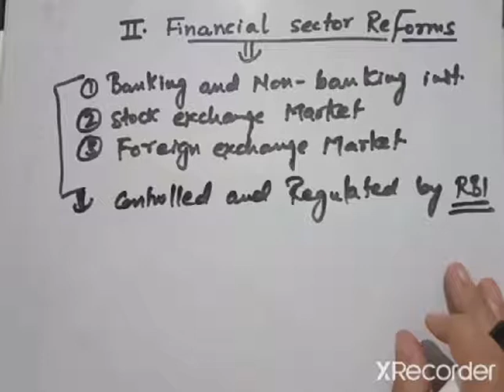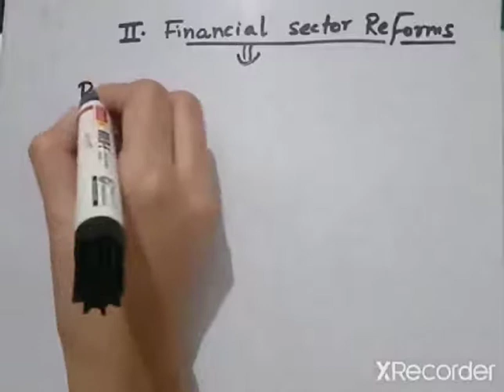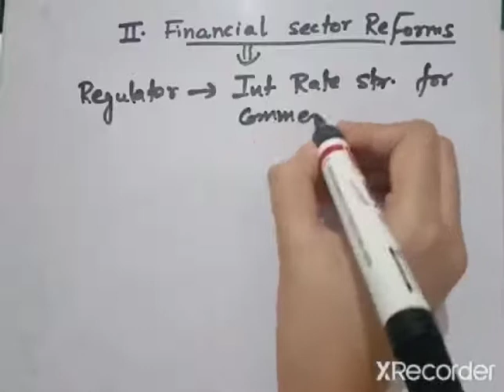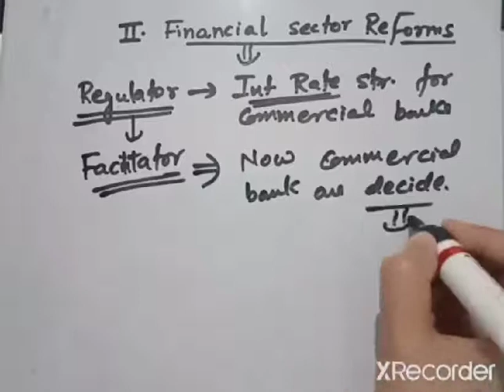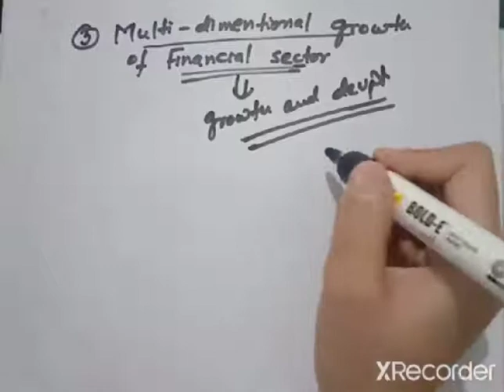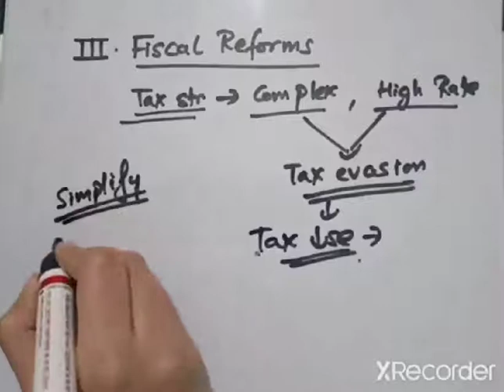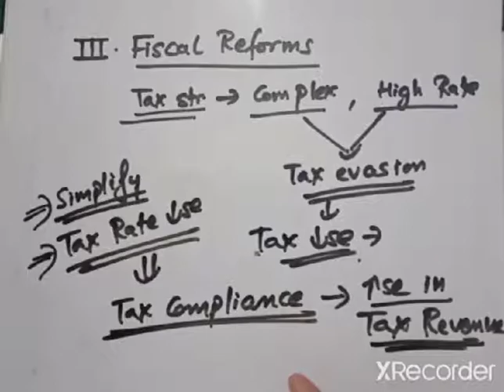Economic reforms 1991(liberalisation)- part 3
12th class- IED